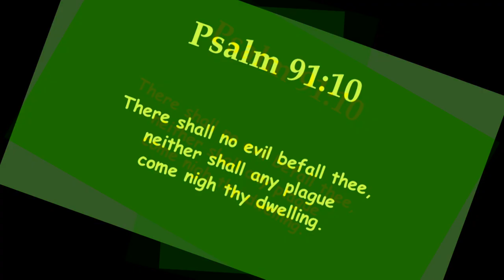Daily Diamonds | Day_62 Ep_2 | Oct 19 | Psalm 91:10 | Verse a day makes your way